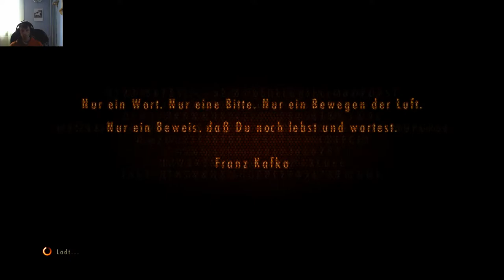EP 1 Deutsch LP Resident Evil Revelations 2 Walkthrough Part 3 - Gameplay @ 1080p 60fps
╔▬▬▬(¯`’·.NEUE VIDEOS.·’´¯)▬▬▬╗
║ · • ●○ΘWie immer von RaZeRΘ○● • ·║